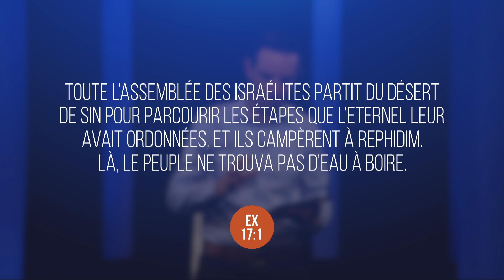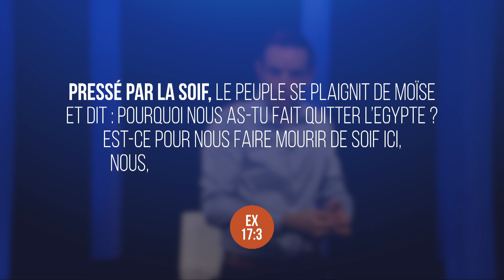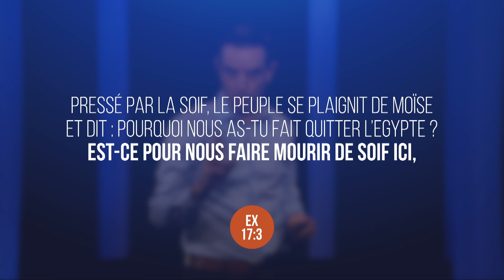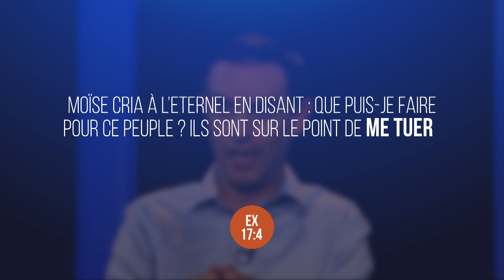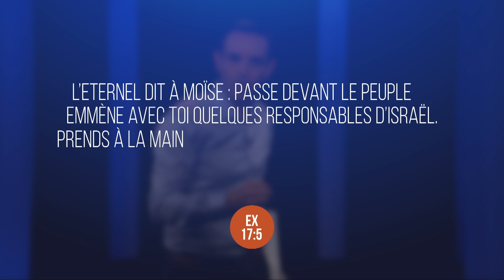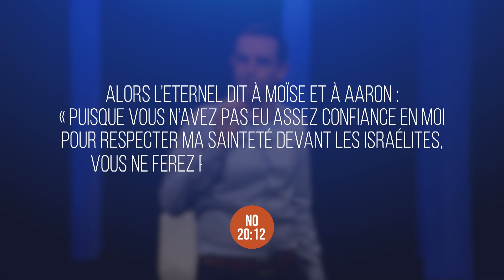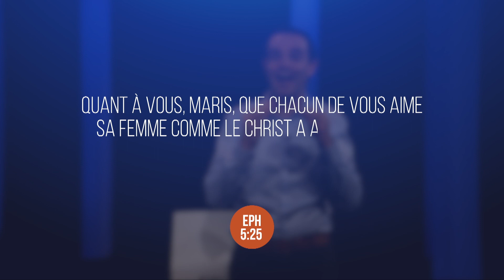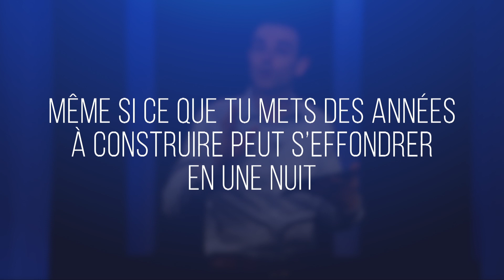2/5 "Vivre intentionnellement" - Ivan Carluer - Bénir intentionnellement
En partenariat avec Kingdom Productions et Ze Watchers, le TopChrétien vous propose de découvrir la série "Vivre intentionnellement" avec Ivan Carluer, pasteur principal de l'Église Martin Luther King à Créteil (France).

Thème de cette émission : bénir intentionnellement.